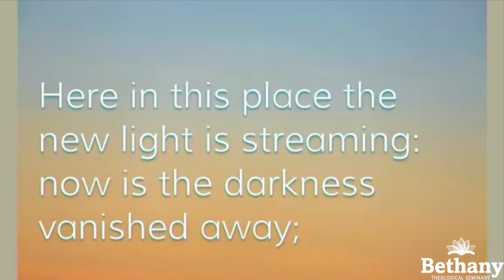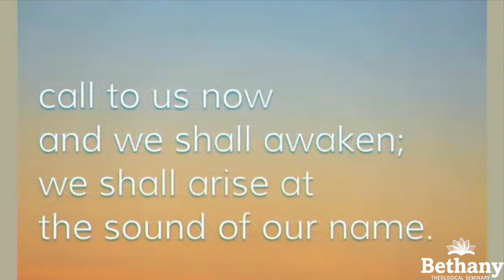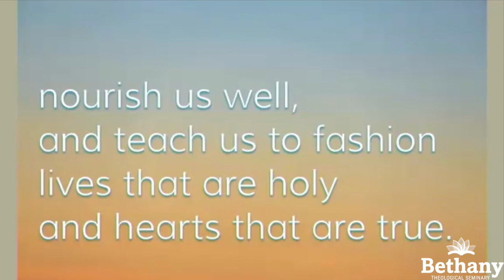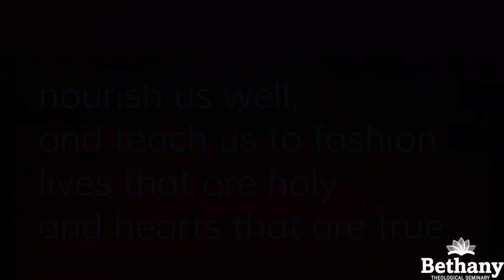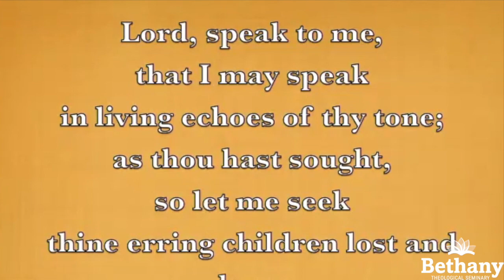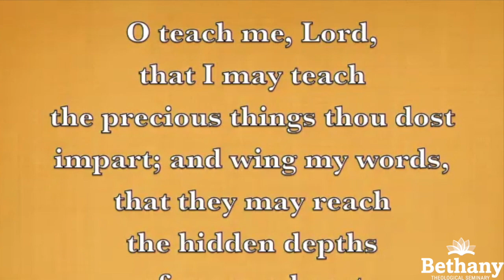11/09/2022 - Chapel at Bethany Theological Seminary featuring Dr. Jill Schweitzer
Fall 2022 Chapel Series

Preacher: Dr. Jill Schweitzer, Assistant Professor of Biology and Biochemistry at IU East
Worship Leader: Joey Moss, M.Div.
Reader: Erin Dalrymple, CATS student
Chapel Coordinator: Connor Ladd, M.Div. student
Pianist: Genevieve Baird
Tech Support: Paul Shaver, Coordinator of Seminary Computer Services; Kevin Poole, Computer Support Specialist